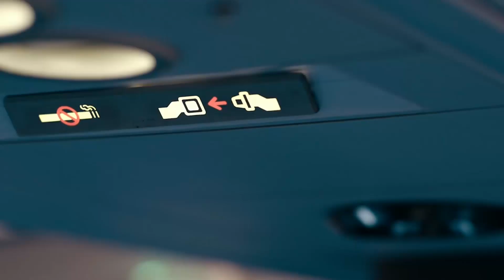Hijack Season 1 Episode 5 Review, Breakdown + Ending Explained (Less Than an Hour)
Hope is one of the best things for people who are going through really hard times. Hope that their plans or future will go better. On Hijack Season 1 Episode 5, the passengers on KA29 had hope dangling in front of them. It was so close they could taste it. And just like it had come out of nowhere, it vanished into thin air, if you will.